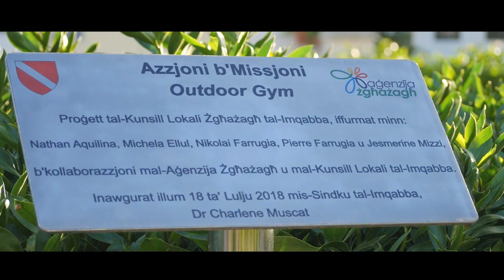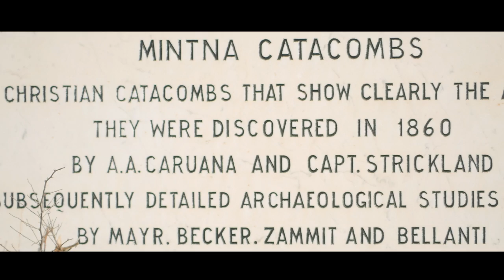Mqabba Local Council Mini Documentary | Video Production by BLEND Malta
BLEND We are film makers. We produce what you imagine.
► FOLLOW FOR LATEST VIDEO'S.